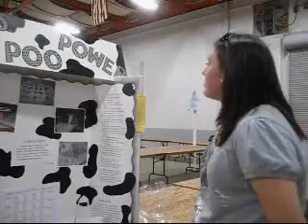Science fair winner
Megan McMahen of Taylor High School, Taylor, Arkansas, talks about her prize-winning project, "Moo Poo Power," at the Regional Science Fair held Friday, March 11, 2011 at Southern Arkansas University in Magnolia. She evaluated the energy in the manure of four different animal species. Dr. Joe Winstead presented McMahen with her award. video